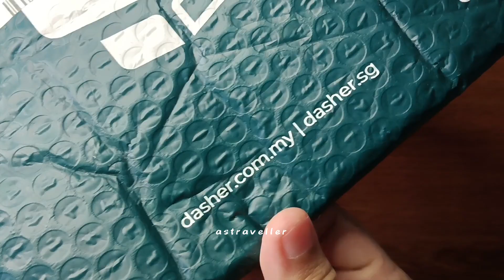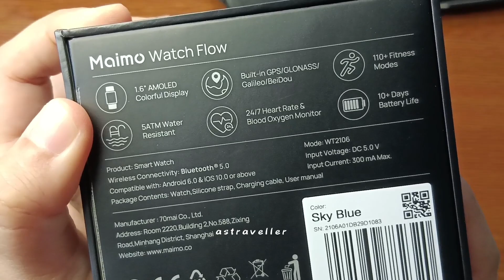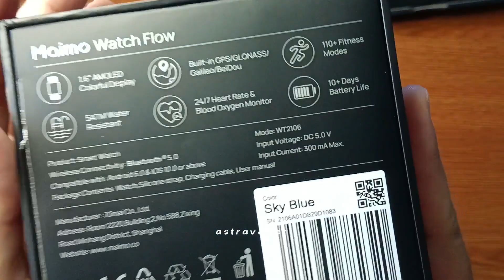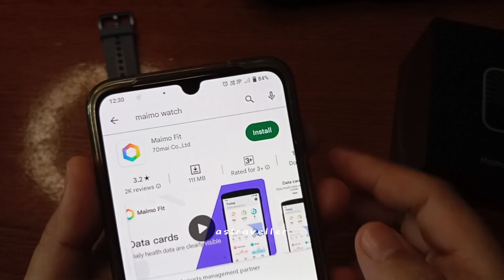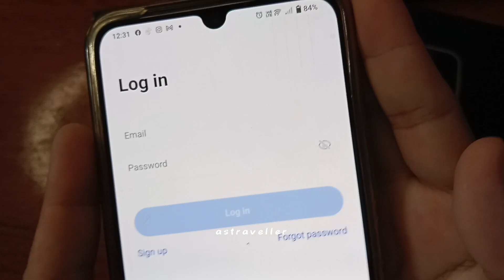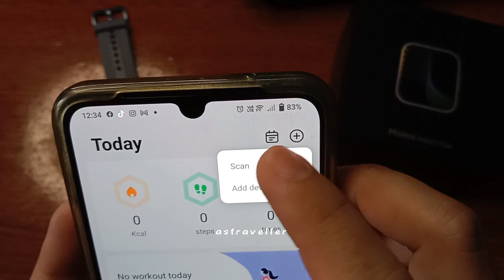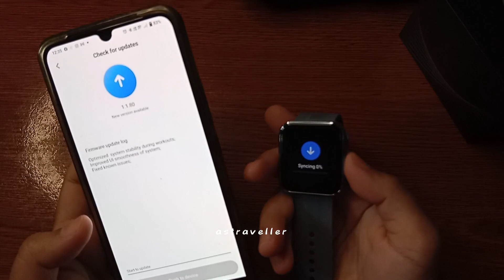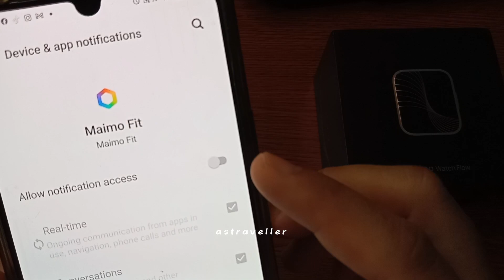Maimo Watch Flow [Unboxing]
Maimo Watch Flow: RM299

Adios,
ASTraveller